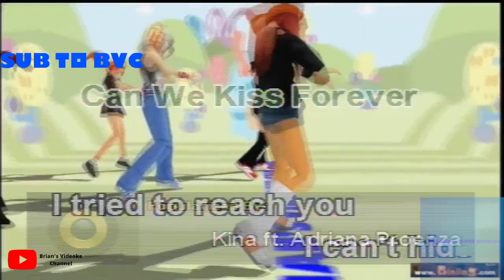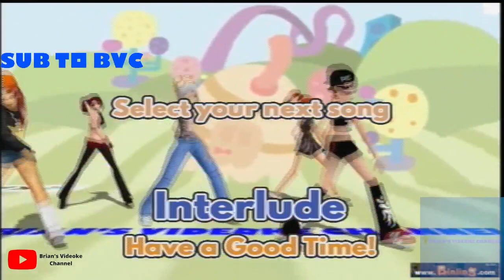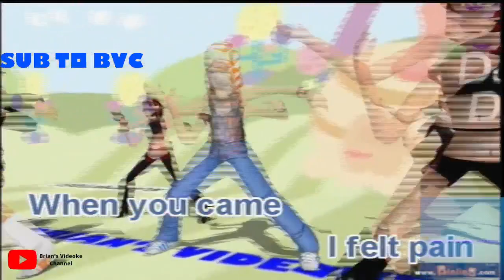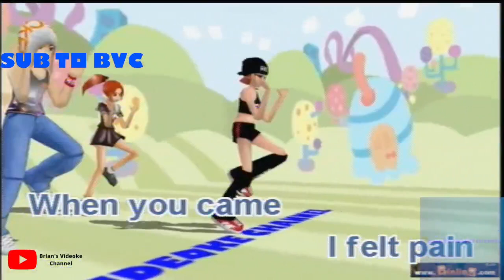Can We Kiss Forever- Kina Ft. Adriana Proenza (Karaoke)